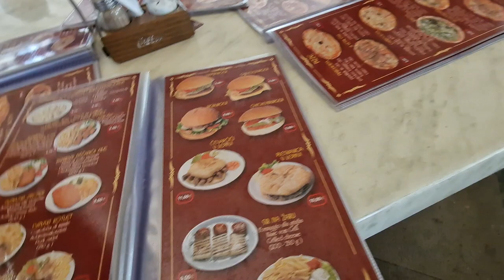Ni Dobila Tega, Kar Je Hotela.....